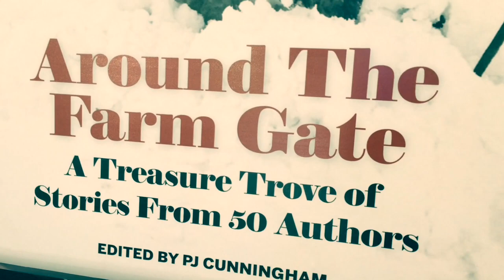Explore RTÉ at the Ploughing 2015 - Part 2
Almost 60,000 people visited the RTÉ stand at the 2015 National Ploughing Championships in Ratheniska, Co Laois. RTÉ broadcast a range of programming from the 3-day event, on RTÉ One, RTÉ Radio 1, 2fm, Raidió na Gaeltachta and RTÉ lyric fm. Feature services included RTÉjr, RTÉ Guide, RTÉ Player, RTÉ Weather, RTÉ Shop, RTÉ Sport, and much more.